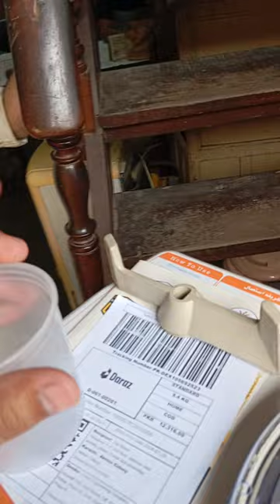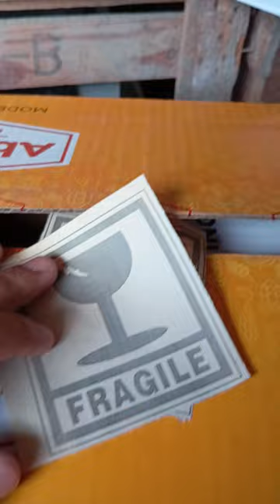Pakistan's Best Dough Maker Machine | Abdullah Aata Kneader AE900 | Karachi Order 29July2024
Abdullah Dough Kneading Machine AE900 - Aata Maker Dough Kneader 3.5 kg - ORION

Best Dough Kneader Machine in Pakistan
Abdullah Atta Machine of 3.5kg model AE900A
Complete with Stainless Steel Bowl, Metal Blade, Plastic Blade & Measuring Flask for mixing Water
Checking and Packing Video of 29Jul24 for Daraz Order#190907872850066

Kneads dough within 3 to 5 minutes

Machine is 100% OK, no damages and is working 100% fine. Checked properly and then packed safely and handed over to Daraz Hub Karachi by us.

Facebook.com/OrionEngineeringCompany
Instagram.com/OrionEngineeringCompany